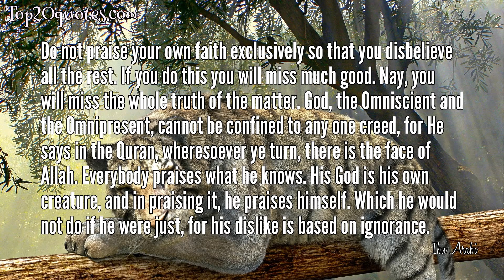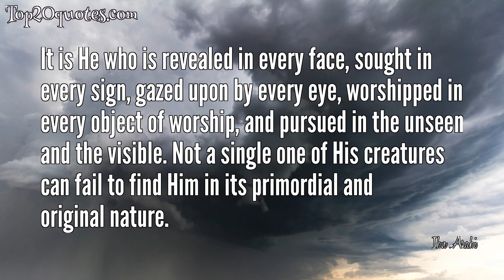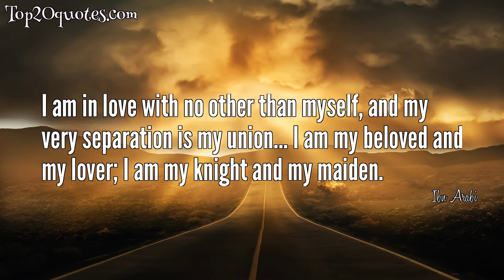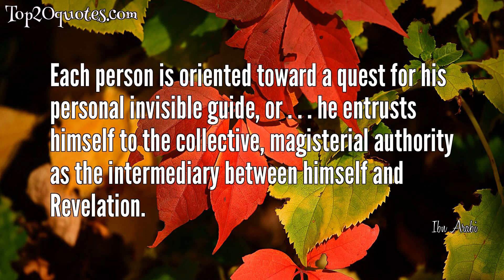🛡 Top 20 Quotes of Ibn Arabi - Philosopher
Top 20 Quotes of Ibn Arabi:
 ✩ How can the heart travel to God, when it is chained by its desires?
 ✩ My heart can take on any form:
 A meadow for gazelles,
 A cloister for monks,
 For the idols, sacred ground,
 Ka'ba for the circling pilgrim,
 The tables of the Torah,
 The scrolls of the Quran.

 My creed is Love;
 Wherever its caravan turns along the way,
 That is my belief,
 My faith.
 ✩ Do not praise your own faith exclusively so that you disbelieve all the rest. If you do this you will miss much good. Nay, you will miss the whole truth of the matter. God, the Omniscient and the Omnipresent, cannot be confined to any one creed, for He says in the Quran, wheresoever ye turn, there is the face of Allah. Everybody praises what he knows. His God is his own creature, and in praising it, he praises himself. Which he would not do if he were just, for his dislike is based on ignorance.
 ✩ God sleeps in the rock, dreams in the plant, stirs in the animal, and awakens in man.
 ✩ Beware of confining yourself to a particular belief and denying all else, for much good would elude you - indeed, the knowledge of reality would elude you. Be in yourself a matter for all forms of belief, for God is too vast and tremendous to be restricted to one belief rather than another.
 ✩ I believe in the religion of Love, whatever direction its caravans may take, for Love is my religion and my faith.
 ✩ The ignorant one does not see his ignorance as he basks in its darkness; nor does the knowledgeable one see his own knowledge, for he basks in its light
 ✩ Whoever builds his faith exclusively on demonstrative proofs and deductive arguments, builds a faith on which it is impossible to rely. For he is affected by the negativities of constant objections. Certainty(al-yaqin) does not derive from the evidences of the mind but pours out from the depths of the heart.
 ✩ If you find it complicated to answer someone’s question, do not answer it, for his container is already full and does not have room for the answer
✩ There was a time, when I blamed my companion if his religion did not resemble mine. Now, however, my heart accepts every form. Love alone is my religion.
 ✩ When you know yourself, your 'I'ness vanishes and you know that you and Allah are one and the same.
 ✩ It is He who is revealed in every face, sought in every sign, gazed upon by every eye, worshipped in every object of worship, and pursued in the unseen and the visible. Not a single one of His creatures can fail to find Him in its primordial and original nature.
 ✩ I am in love with no other than myself, and my very separation is my union... I am my beloved and my lover; I am my knight and my maiden.
 ✩ My heart has become capable of every form: It is a pasture for gazelles And a monastery for Christian monks, And the pilgrim's Ka'ba, And the tablets of the Torah, And the book of the Koran. I follow the religion of Love: Whatever way love's camel takes, That is my religion, my faith.
 ✩ Your personal nature seeks its paradise.
 ✩ Oh, Lord, nourish me not with love, but with the desire for love.
 ✩ I follow the Way of Love,
and where Love's caravan takes its path,
there is my religion, my faith.
 ✩ None but God is loved in the exist- ent things. It is He who is manifest within every beloved to the eye of every lover – and there is nothing in the existent realm that is not a lover
 ✩ You are My sight, so have faith. You are My Face, so veil yourself
 ✩ Each person is oriented toward a quest for his personal invisible guide, or . . . he entrusts himself to the collective, magisterial authority as the intermediary between himself and Revelation.
🖎 Author: Ibn Arabi
♛ Career: Philosopher
📅 Life: July 25, 1165 - November 8, 1240